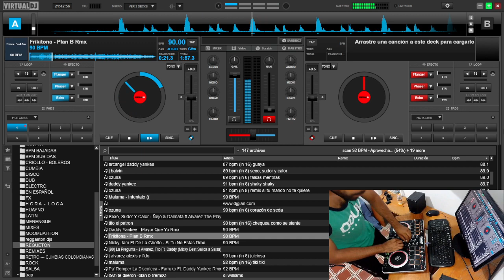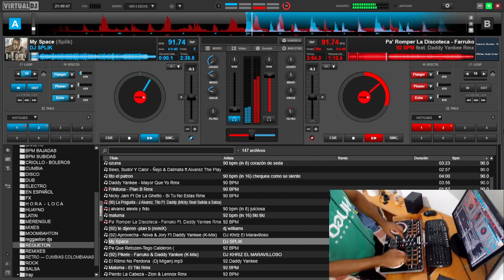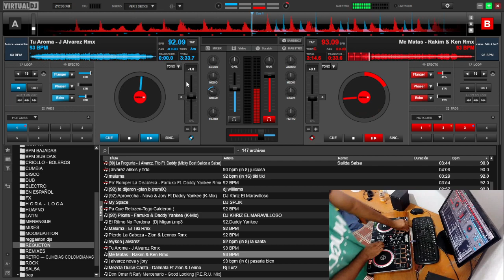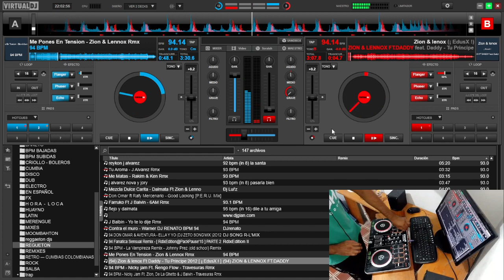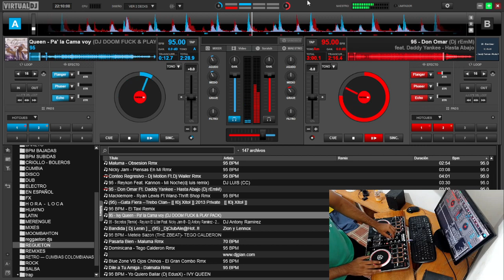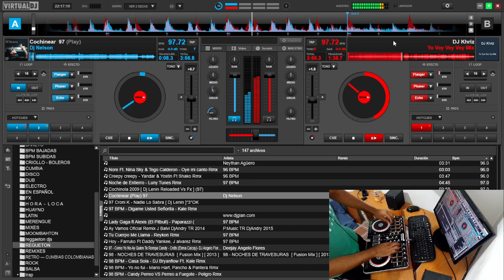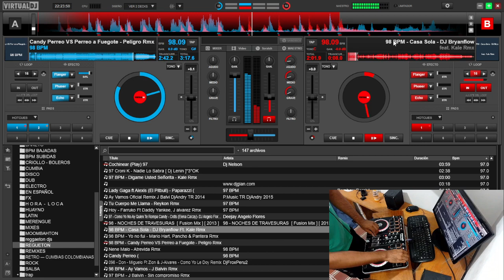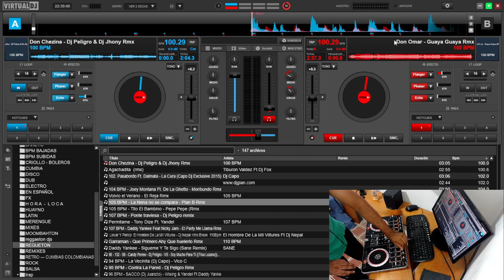Reggaetón en Vivo con Dj Raul87 🎧🔥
¡Disfruta de una sesión de reggaetón en vivo con Dj Raul87! 🎧 Prepárate para moverte al ritmo de los mejores éxitos de reggaetón, con una mezcla llena de energía y estilo.
Perfecto para animar cualquier fiesta o simplemente para disfrutar de buena música.

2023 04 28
21:42